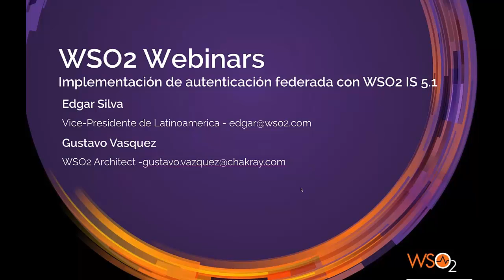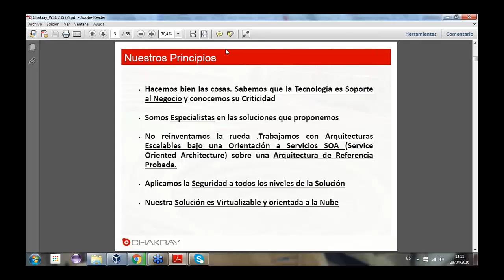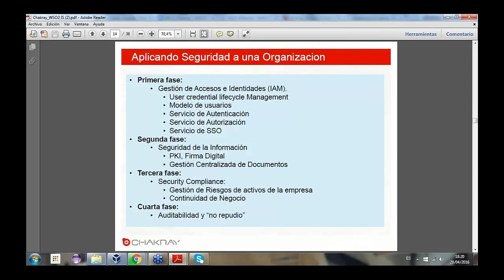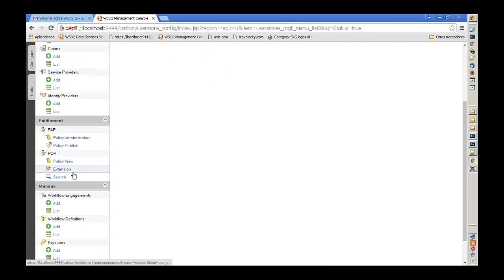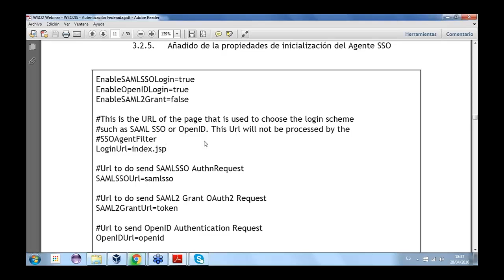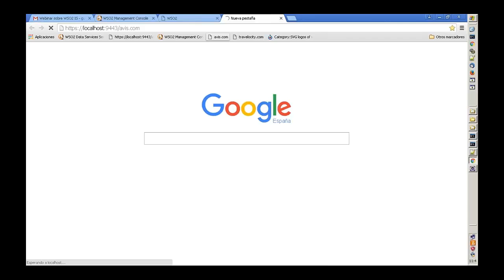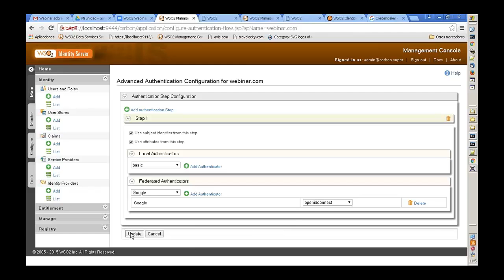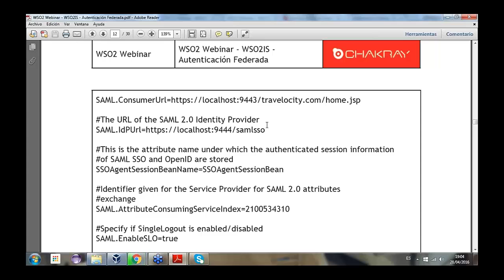Implementación de autenticación federada con WSO2 IS 5.1